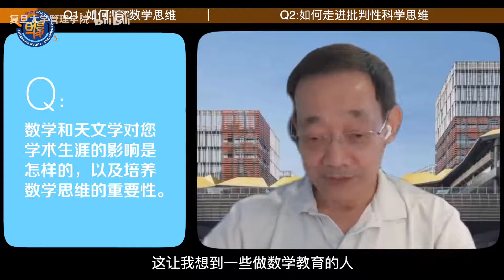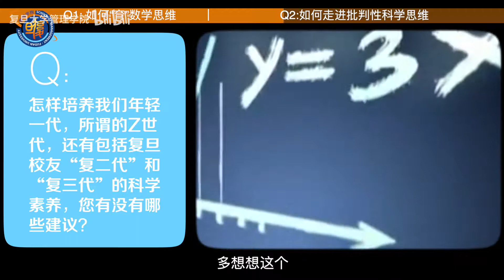科学之问：不具备“批判性思维”何以创造【年度声音】 - 复旦大学 Fudan University